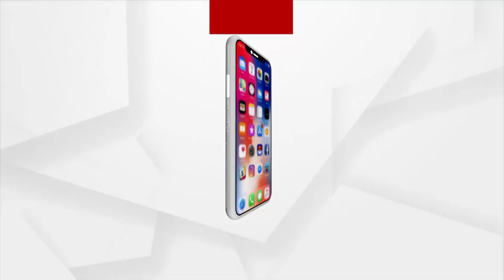ବେଲ୍ ଉଦବା ଆଗନୁ ବାହାରି ପଡଛନ୍ ଜଙ୍ଗଲକେ ।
ବେଲ୍ ଉଦବା ଆଗନୁ ବାହାରି ପଡଛନ୍ ଜଙ୍ଗଲକେ । ହାତେ ଥିସି ଚାଙ୍ଗରି, ଟପା । ମୁଡଫଟା ଖରା ବି ନାଇ ବାଧେ ।.. ୪୦ ଡିଗ୍ରୀନେ କେନ୍ଦୁ ପତର୍ ଲୁତୁଛନ୍ । ହେଲେ ତଥାପି ନାଇ ମିଲବା ପରିଶ୍ରମର ଫଲ । ନୂଆପଡ଼ା ଜିଲ୍ଲାର କେନ୍ଦୁ ପତର୍ ତୁତାଲ ।